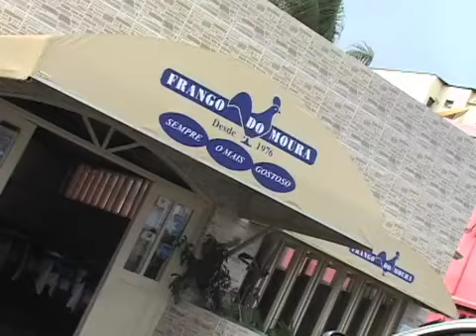Metanoia FRANGO DO MOURA 0704